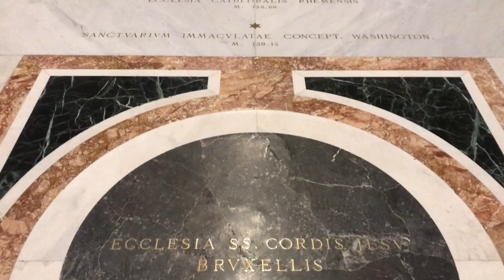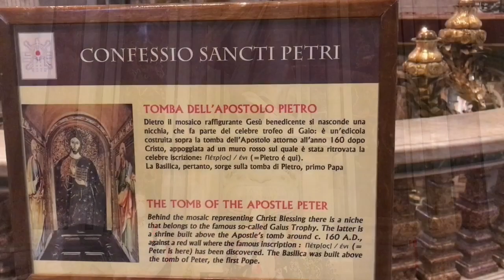Собор Святого Петра, Basilica di San Pietro, Ватиканська базиліка Cathedralis Sancti Petri.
Собо́р Свято́го Петра́ (лат. Cathedralis Sancti Petri) — католицький собор; найбільша споруда Ватикану та найбільша християнська церква у світі. Входить у десятку найвищих церков світу, є однією із чотирьох патріарших базилік Рима та обрядовим центром Католицької церкви. Баня базиліки є одним із символів Рима. Будівництво тривало 120 років — перший камінь заклали 18 квітня 1506 року за Юлія II, а посвячення 1626 року здійснив папа Урбан VIII. Таким чином, спорудження, розпочате Юлієм II, тривало за правління ще дев'ятнадцяти пап римських.

Першу базиліку було споруджено за правління імператора Костянтина Великого на місці садів цирку Нерона, де розп'яли та поховали апостола Петра.

Будівництво храму тривало з 324 р. по 349 р. Невдовзі тут почали проходити папські коронації, які до того відбувалися у Латеранській базиліці. Саме у цьому соборі, 25 грудня 800 року, папа Лев III коронував Карла Великого на імператора Священної Римської імперії.

Нижче рівня фундаменту собору Святого Петра розміщена крипта собору чи Гроти Ватикану. У крипті є поховання — саркофаги двадцяти трьох пап, навколо могили святого апостола Петра. Усього в соборі розміщені 164 поховання римських пап. Навколо могили святого апостола Петра також збудовано п'ять національних каплиць, так щоб вона була в центрі, як за розміщенням так і символічно — у центрі духовному. Окрім могил пап, у крипті також є і декілька інших могил кардиналів та провідників держав. Останнім у крипті похований Іван Павло II.

У першій каплиці справа перебуває шедевр Мікеланджело — мармурова П'єта «Оплакування Христа» — мармурова скульптура, що зображає Богоматір, яка тримає тіло свого сина-Бога.
Після того, як зловмисником була зроблена спроба розбити статую у 1972 році, її захистили склом.

Цікаві факти.
- Вівтар собору Святого Петра звернений на захід, а не на схід, як традиційно для більшості християнських храмів.
- Витрати на будівництво виявилися такі великі, що для їх покриття папі Леву X довелося за велику суму передати право поширювати індульгенції Альбрехту Брандербурзькому. Зловживання індульгенціями у німецьких землях викликали протест Мартіна Лютера, Реформацію і подальший розкол Європи.
- При соборі працювала власна мозаїчна майстерня.

Фото і відео: Юлія Хмара

Тисніть вподобайку 👍 і поділіться цим відео, якщо воно вам сподобалося! Я буду завантажувати більше відео для вас! 🕊